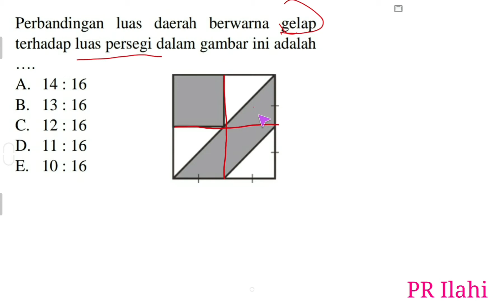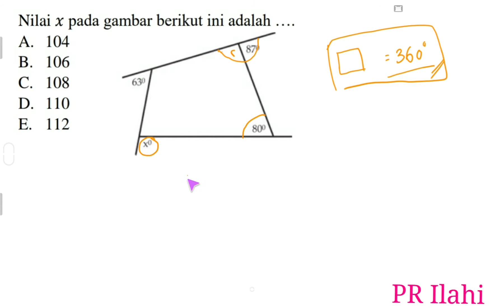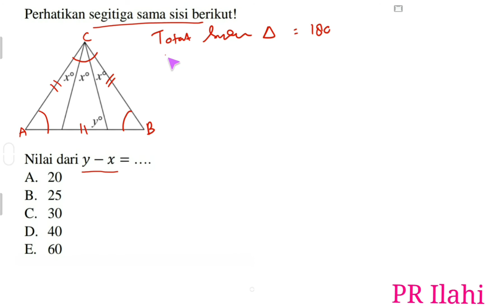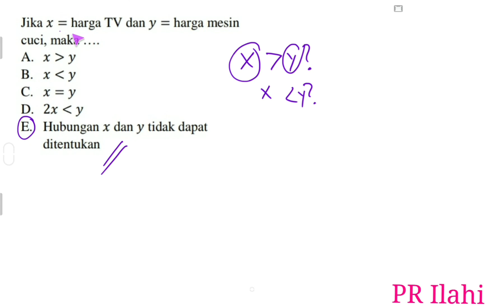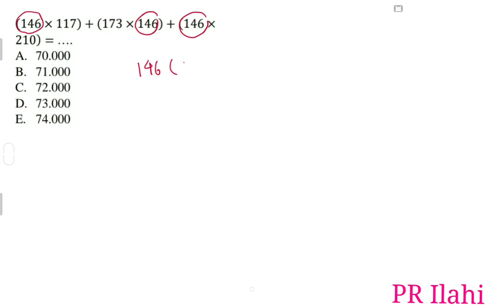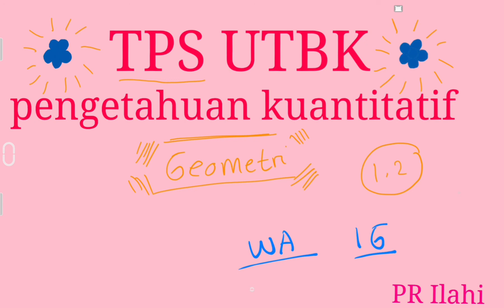Soal UTBK SBMPTN pengetahuan kuantitatif geometri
assalamu'alaikum wr.wb.
halo semua,,,, di video ini aku bakal ngasih ke kalian pembahasan mengenai soal-soal tipe UTBK.
materi: geometri

buat kalian yang mau request soal boleh banget langsung tulis di kolom komentar atau kirim ke:

jangan lupa untuk tetap semangat dan selalu berdoa yaaa.

selamat berjumpa dengan kampus impianmu :*